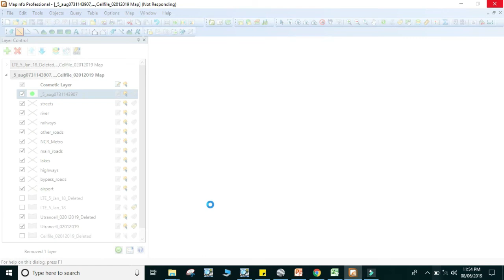How to make tab file According to Pre Coverage drive in Mapinfo ??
Hi
here you all will learn about making a tab file in colored format according to coverage color .

for more video watch all given links